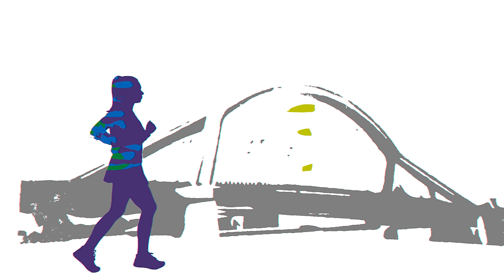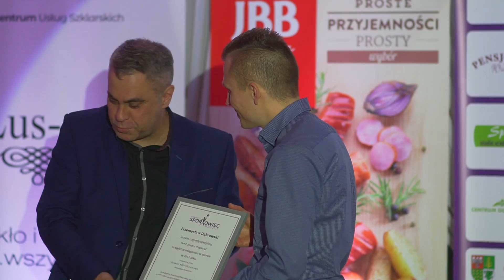Sportowiec Roku 2017. Wyróżnienie dla Przemysława Dąbrowskiego